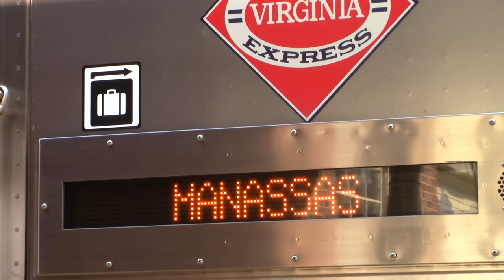MVI 1888 vre